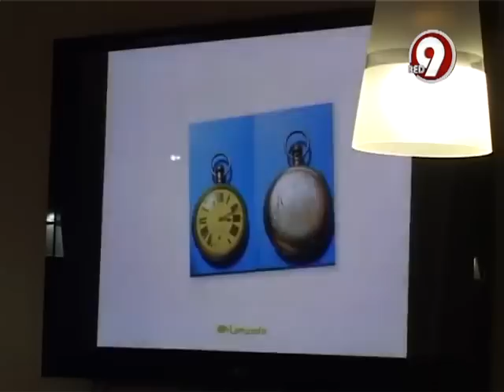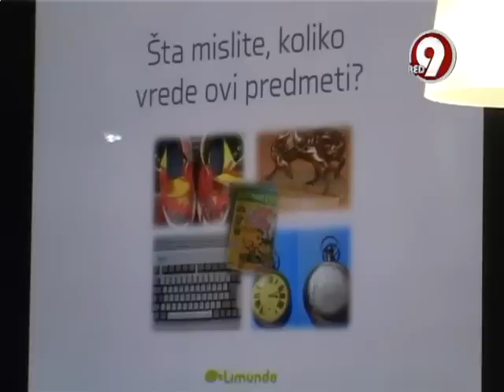Limundo karavan u Subotici - 6. oktobar 2012.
Televizija Red 9  je bila na Limundo karavanu u Subotici i tom prilikom je napravila reportažu za svoje gledaoce. Za sve koji nisu bili u Subotici i nisu gledali reportažu, prenosimo ovde deo atmosfere sa eLKaravan-a.